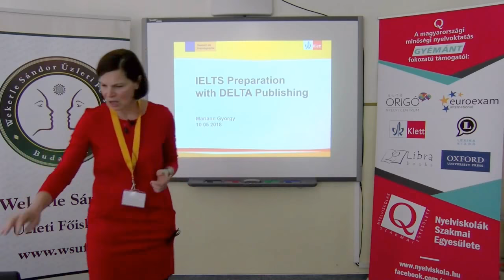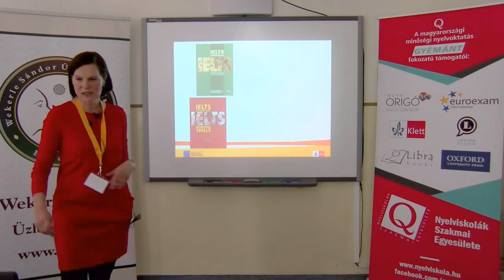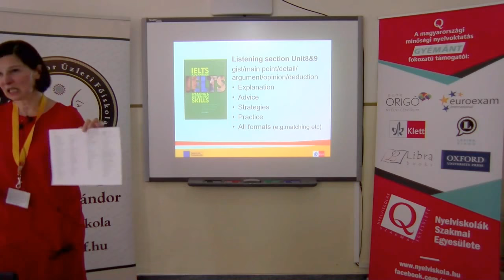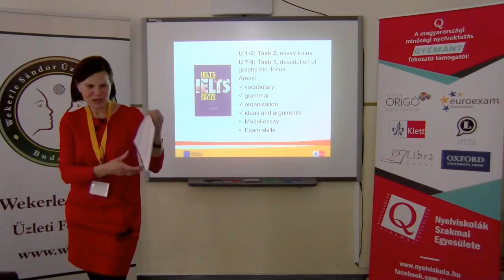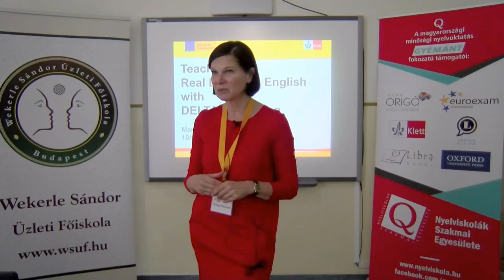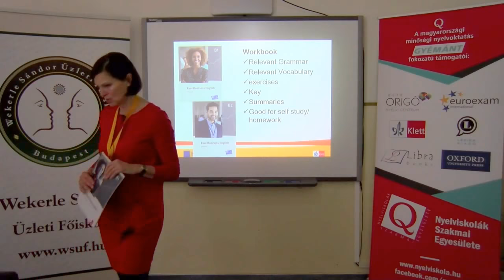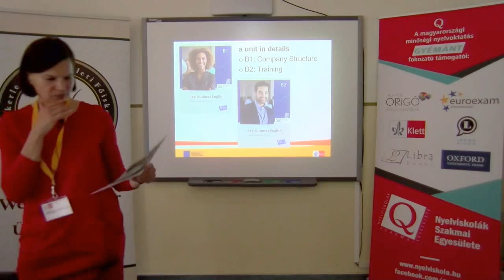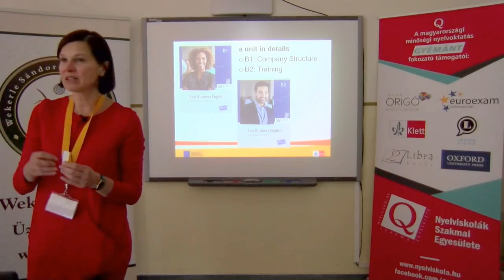English coursebook presentation Delta Publishing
Delta Publishing könyvbemutató
Előadó: György Mariann

I.                     part 0:00:00 – 1:02:31
IELTS – The complete examination preparation pack
Every year Hungary sees an increasing number of IELTS candidates. It’s time to dive into the requirements and be ready to prepare interested learners properly.
We’ll look into our offer:
• all four skills at high levels
• an intensive course for candidates who need a B2 equivalent result
• and also a IELTS resource pack with highly motivating activities focused on the academic module

II.                   part 1:02:31 – 1:56:04
Real Business English – Lifelike material, real success
Real Business English was developed for REAL companies with input from REAL INTERNATIONAL firms. The material offers personalised practice to help your students be successful in various international business environments and also prepares for the TELC business exams.

Bármilyen kérdés esetén a Klett Kiadó ügyfélszolgálata készséggel áll rendelkezésre az alábbi elérhetőségeken: